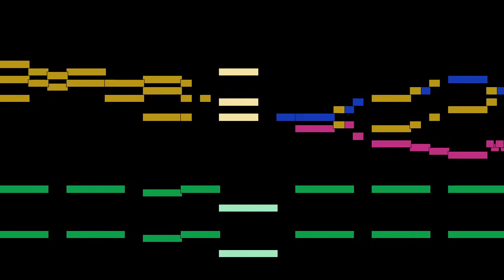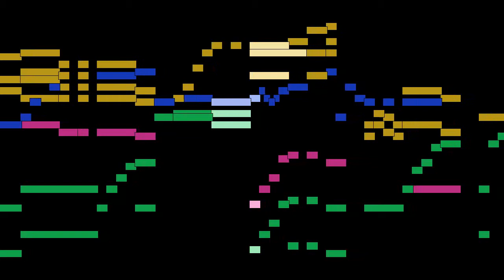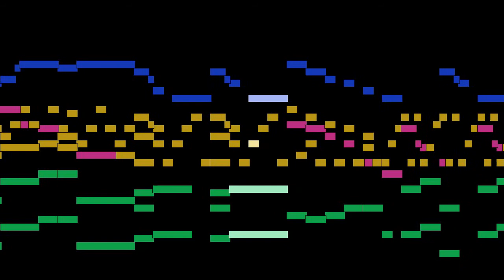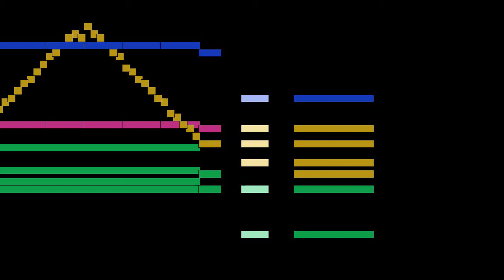Johann Nepomuk Hummel - Andante quasi allegretto, mvt. 2, Op. 96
Andante quasi allegretto, mvt. 2, from Piano Trio No. 7 in E flat major, Op. 96, by Johann Nepomuk Hummel, with animated score.

FAQ:

Q: Who is Johann Nepomuk Hummel?
A: An Austrian composer and virtuoso pianist.